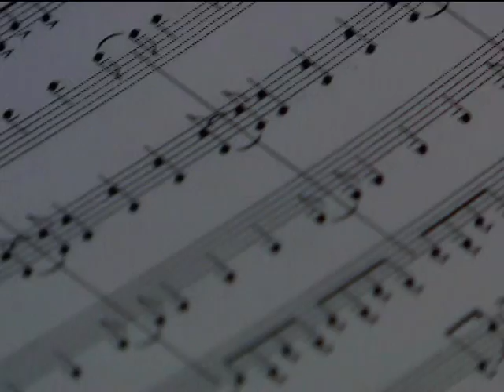Citadel Regimental Band and Pipes recruitment video 2006